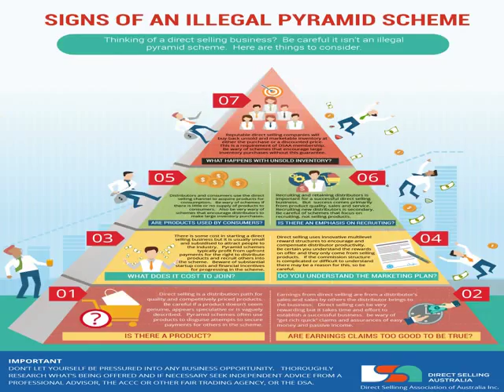What is a Mandarin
Mandarin , (in the Chinese Empire) a member of any of the nine ranks of public officials, each distinguished by a particular kind of button worn on the cap.